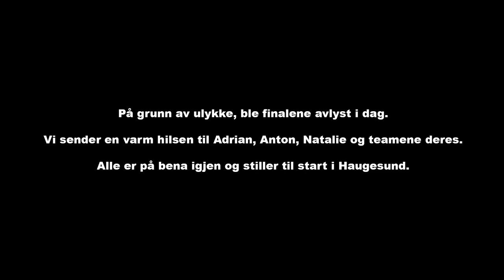NMK Sommercup DAG 2